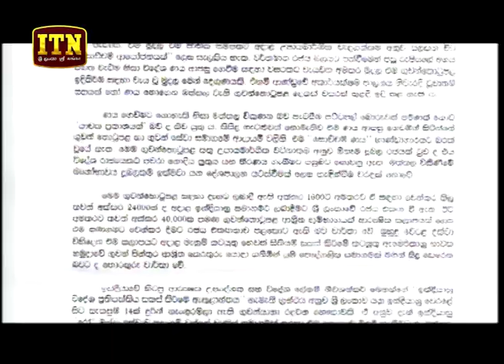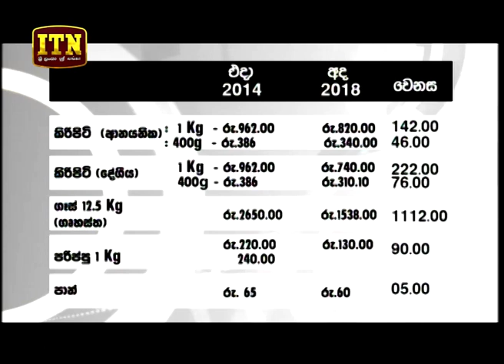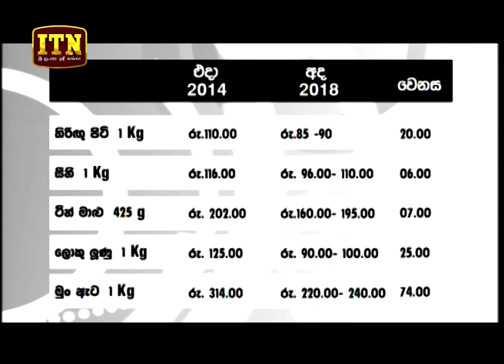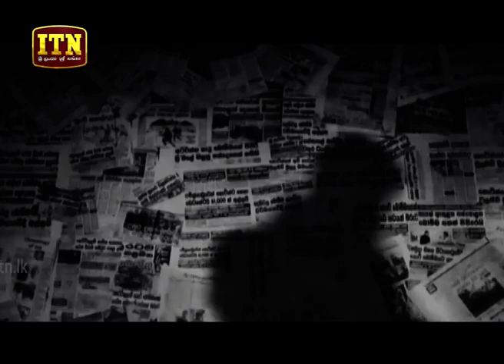ITN News 2018-07-16 | 06.30 PM